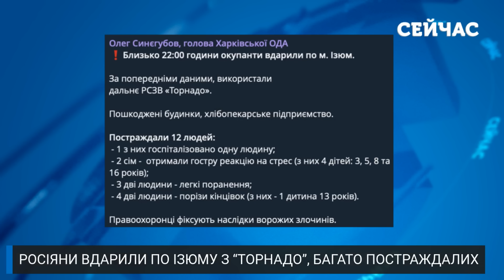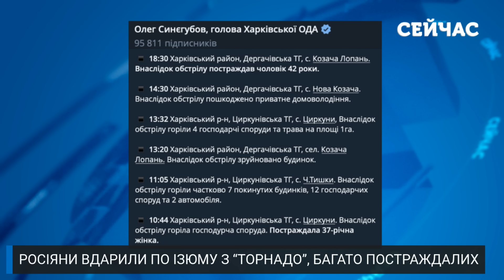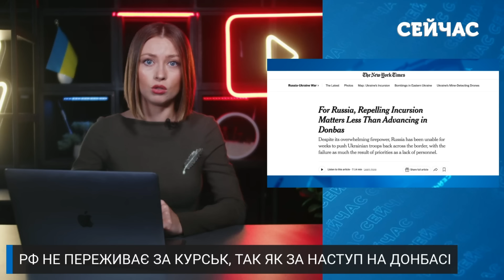У росіян ПАНІКА! ГОРИТЬ нова НАФТОБАЗА. ВГАТИЛИ по складу СНАРЯДІВ. Путін ЗДАВ КУРСЬК? Головне 28.08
Росіяни вдарили по місту Ізюм з «Торнадо» та скинула авіабомбу на будинок під Покровськом, загинула ціла родина. На жаль, у Кривому Розі також зросла кількість загиблих після атаки напередодні. Тим часом у РФ лютувала «бавовна». У Ростовській області атаковано ще один НПЗ, а у Воронезькій – склад з боєприпасами. Водночас на Курщині продовжується операція ЗСУ – наші воїни взяли під вогневий контроль головну трасу постачання озброєння окупантів. Про це, а також про обстановку на фронті та про те, чому Росія «забила» за своє прикордоння – поговоримо далі у свіжому дайджесті новин за 28 серпня.